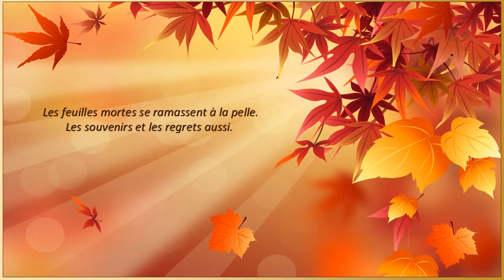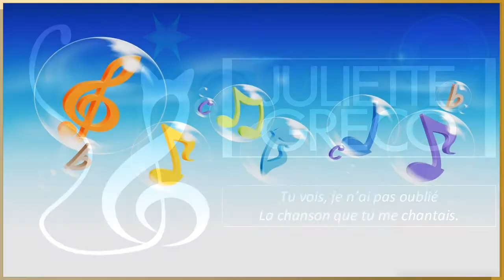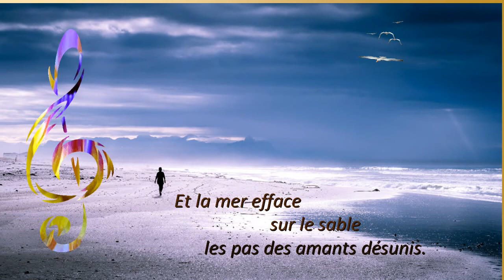Les Feuilles Mortes – Yves Montand & Juliette Gréco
LES FEUILLES MORTES
Paroles : Jacques Prévert

Oh ! Je voudrais tant que tu te souviennes
Des jours heureux où nous étions amis.
En ce temps-là, la vie était plus belle,
Et le soleil plus brûlant qu'aujourd'hui.

Les feuilles mortes se ramassent à la pelle.
Tu vois, je n'ai pas oublié...
Les souvenirs et les regrets aussi.

Et le vent du nord les emporte
Dans la nuit froide de l'oubli.
La chanson que tu me chantais.

C'est une chanson qui nous ressemble.
Toi, tu m'aimais et je t'aimais.
Nous vivions tous les deux ensemble,
Toi qui m'aimais, moi qui t'aimais.

Mais la vie sépare ceux qui s'aiment,
Tout doucement, sans faire de bruit.
Et la mer efface sur le sable
Les pas des amants désunis.

English version :

THE DEAD LEAVES (Les Feuilles Mortes)
French lyrics : Jacques Prévert

Oh ! How I wish that you would remember
The happy days when we were loving friends.
At that time, life was more beautiful,
And the sun more brilliant than today.

The dead leaves are gathered in a shovel.
You see, I haven’t forgotten...
Memories and regrets as well.

And the wind from the north carries them off
In the cold night of forgetfulness.
The song you sang to me.

This is a song that brings us together.
You who loved me, I who loved you.
And we lived, the two of us, together.

But life separates those who love each other,
Very gently, without making noise.
And the sea erases on the sand
The footsteps of separated lovers.

Bản dịch Việt ngữ :

NHỮNG CHIẾC LÁ KHÔ (Les Feuilles Mortes)
Thơ : Jacques Prévert
Nhạc : Joseph Kosma

Ôi, anh ước mơ sao em vẫn còn nhớ
Những ngày hạnh phúc thuở ta đôi bạn.
Thời bấy giờ, đời tươi đẹp làm sao !
Ánh dương nồng ấm rung động xôn xao.

Lá khô rơi, xẻng gom thành từng đống.
Em thấy không, anh vẫn còn lưu luyến...
Kỷ niệm xưa tiếc nuối vẫn chất chồng.

Rồi gió bắc kéo về cuốn đi tất cả,
Đêm giá rét làm mờ nỗi hoài mong.
Em thấy không, anh vẫn còn ghi nhớ
Bài tình ca em hát cho anh nghe.

Bản tình ca kể giống chuyện mình xưa :
Em yêu anh và anh cũng yêu em.
Ngày ấy, đôi ta cùng sống bên nhau,

Nhưng đời làm chia ly những kẻ yêu nhau,
Một cách âm thầm, không một tiếng lao xao.
Và biển kia cũng xóa mất đi trên cát
Dấu chân song hành của đôi tình nhân ly biệt.